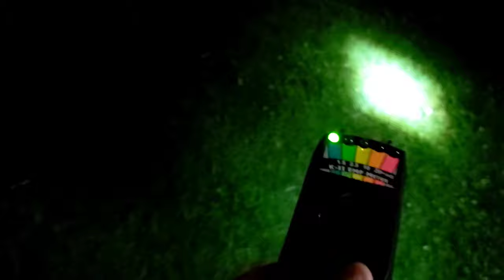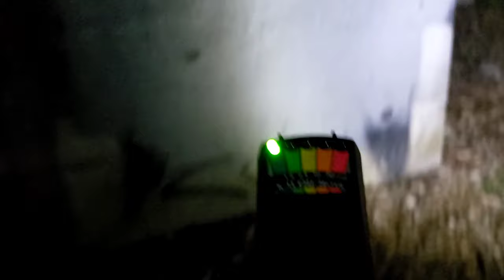Our First Paranormal Investigation! | Thelma Taylor's Ghost at Cathedral Park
We go on our very first paranormal investigation under the Saint John's Bridge in Portland, OR.

Welcome to The Awesome With Autism Show! I am your host, Nichole, high-functioning autistic mom and wife at large, and here to discuss, report, and document life on the spectrum, and add humor to the world.

Send me your unwanted computer cords, chargers, and other wires that somehow managed to stake claim in your home despite your fervent protest.